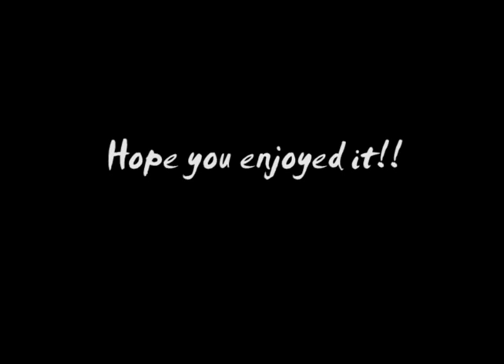Sims 3- Seether rocking out in Bridgeport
This is my first Sims 3 video, and I hope you guys like it. So, I created my favorite band, Seether, in the game, and placed them in Bridgeport from Late Night. I taught them each the instrument that they play (Dale actually has both the bass and guitar skill), and made them form a band. They were invited to play a gig at Waylon's Haunt, and they rocked out. Unfortunately, the venue was quite dead, and the only sims who got to view their performance were the rest of their household.

I know the editing isn't quite up to par, but that's because I'm new to Fraps, and I couldn't figure out how to record for long before it stops. Also, if you're wondering this video was made and uploaded before I got Showtime, and that's the reason why Shaun isn't a singer yet.